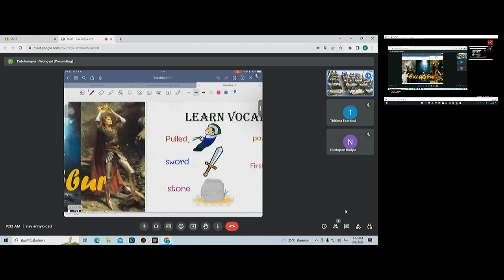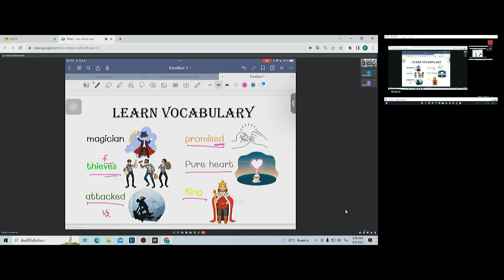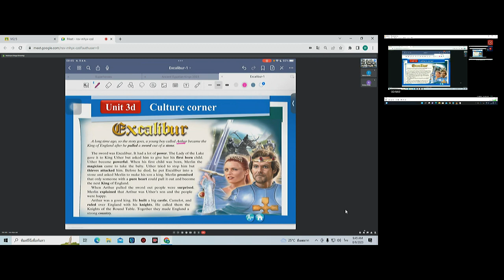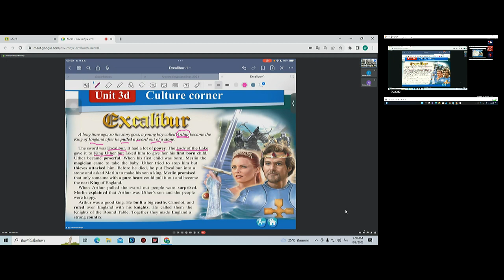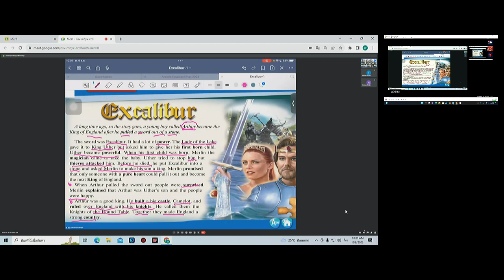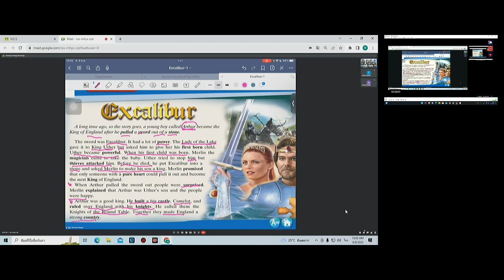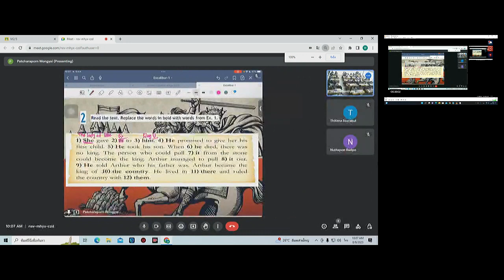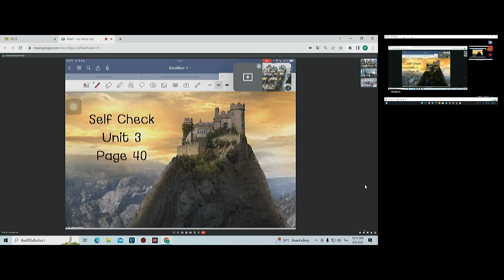วิชาภาษาต่างประเทศ9-8-2566